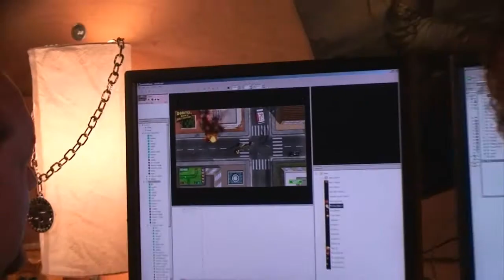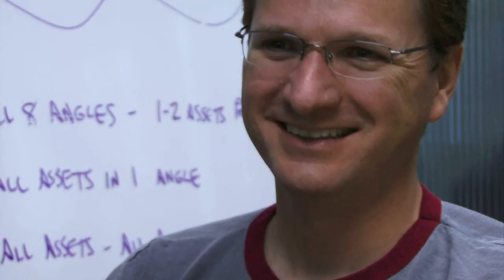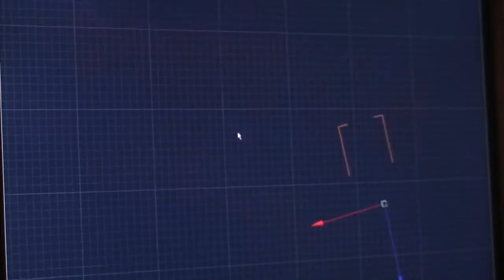Doritos Unlock Xbox Part 12 Dash of Destruction